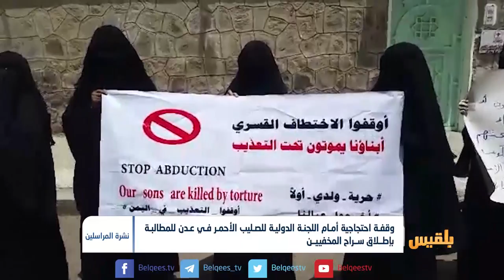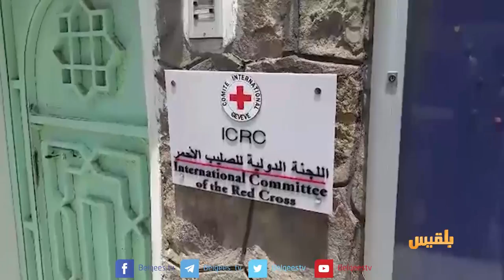احتجاج أمام اللجنة الدولية للصليب الأحمر في عدن للمطالبة بإطلاق سراح المخفيين | تقرير: وئام الأكحلي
وقفة احتجاجية أمام اللجنة الدولية للصليب الأحمر في عدن للمطالبة بإطلاق سراح المخفيين | تقرير: وئام الأكحلي